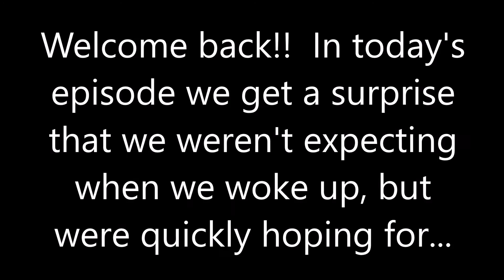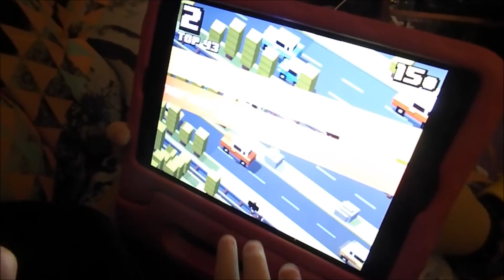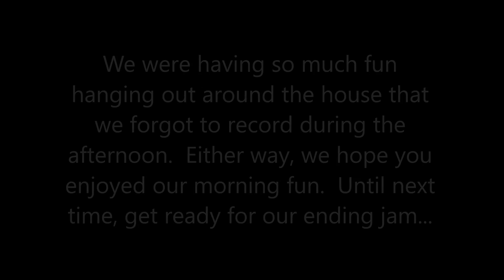Ep. 3 - Rainy September Day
In today's episode, the girls get a surprise...well, 2 technically...that none of us were really expecting when we first woke up.  Tune in to find out what it was and to see how our day went.